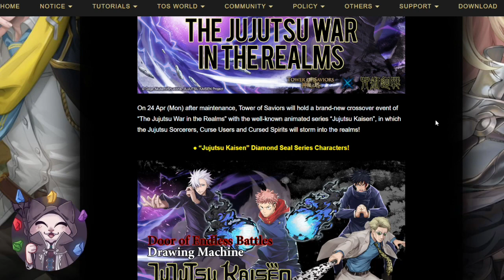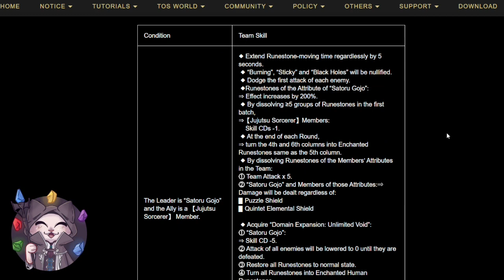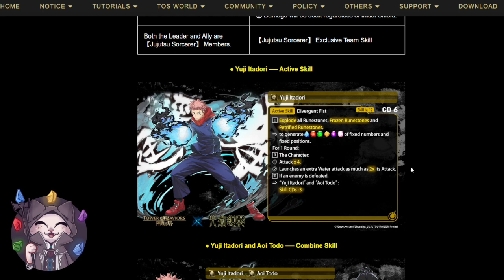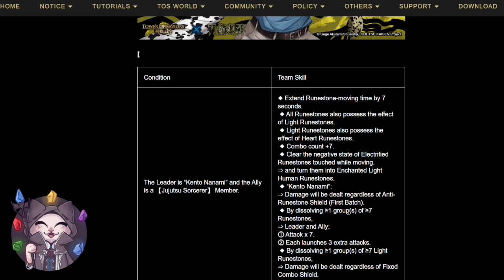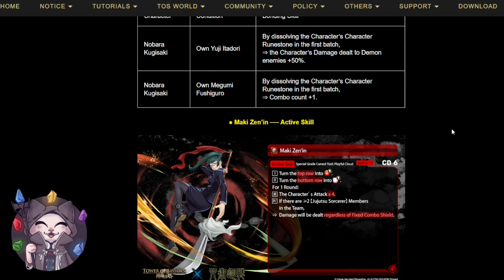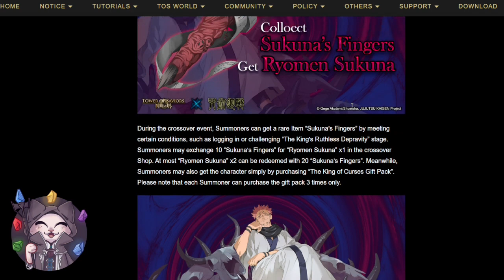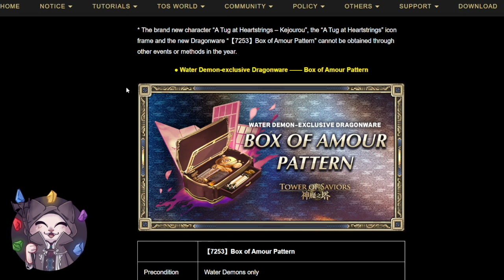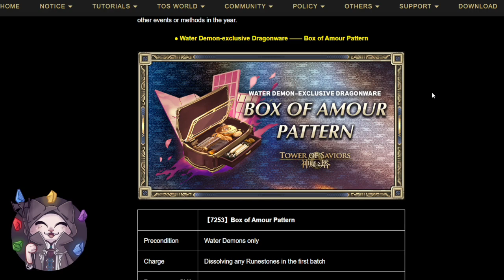[GNN Review] Jujutsu Kaisen Collab!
Hey everyone! I play TOS for fun and make video walkthroughs and other TOS content on my YouTube channel and Facebook page.

- Music Credits -